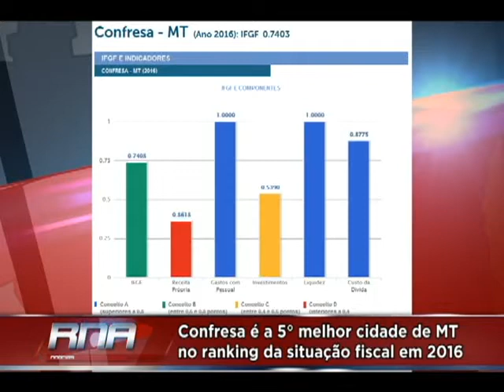Confresa é a 5° melhor cidade de MT no ranking da situação fiscal em 2016